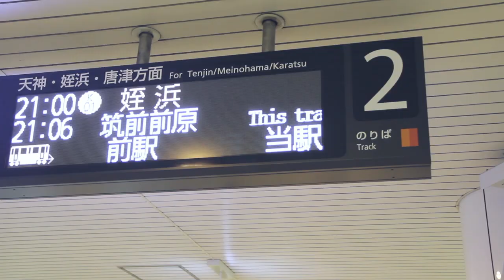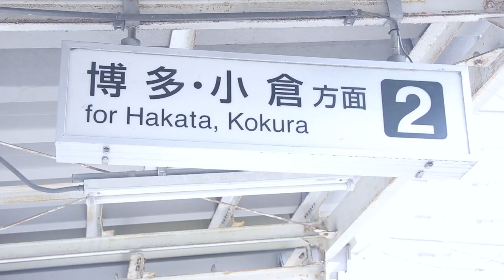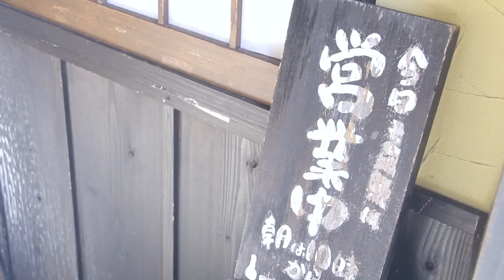UNA.DESIGN | Kyushu Records 九州記錄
Kyushu trip in 11/5/2015 to 16/5/2015.
Enjoy the video, feel the beauty of Kyushu, Japan.

| MUSIC |
Pool - 向井太一

| EQUIPMENT |
Vlogs: Canon EOS 60D

* All the right received by Una.Design , please do not re upload the video or for commercial usage.